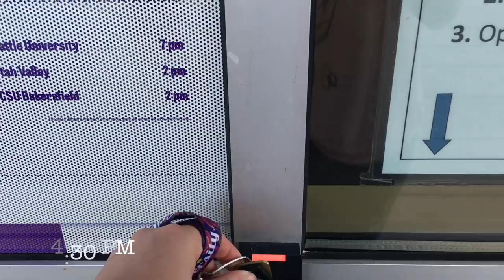College Night Routine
Hi friends! This is what a typical night looks like in my life at college. I hope you enjoy!

Outfit details:
Shirt- Thrifted
Jeans- PacSun
Shoes- Converse

Songs:
All Night- The Vamps & Matoma

All rights for audio are reserved to the composer of this song. I claim no rights to this song.